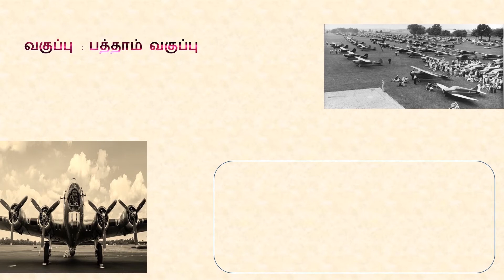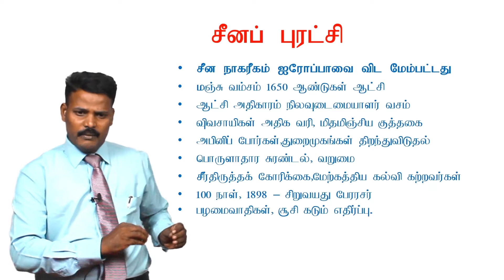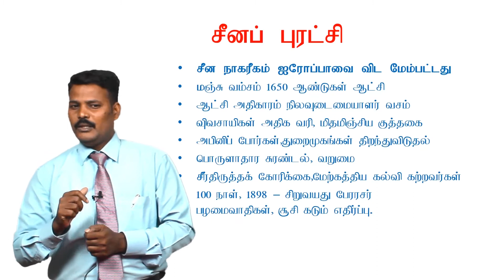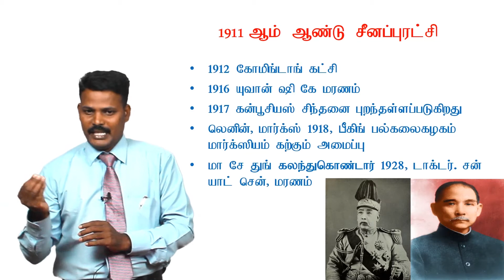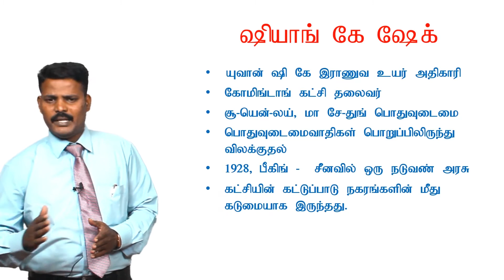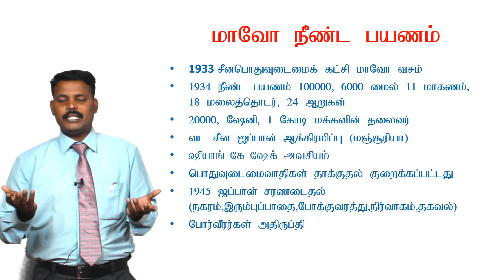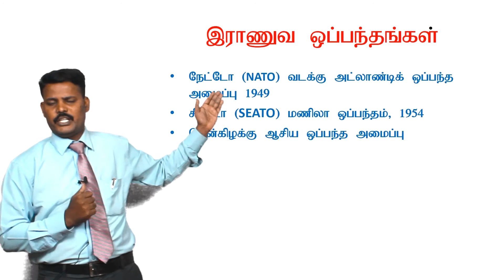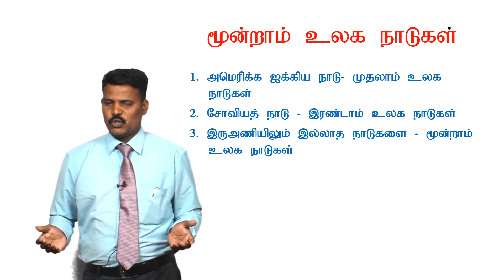X Std-Social - 4.இரண்டாம் உலகப்போருக்குப் பிந்தைய உலகம் (பகுதி-1)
CLASS                : X
SUBJECT         :   SOCIAL SCIENCE
TOPIC               :  UNIT-04
                            இரண்டாம் உலகப்போருக்குப் பிந்தைய உலகம் (பகுதி-1)
PRESENTER    :  K.EZHILVENDHAN - TGT,
                             GHS , KALMANDAPAM, PUDUCHERRY.
EDITOR           : S.SARIDA , BRTE,
                           SS, DSE,
                            PUDUCHERRY.